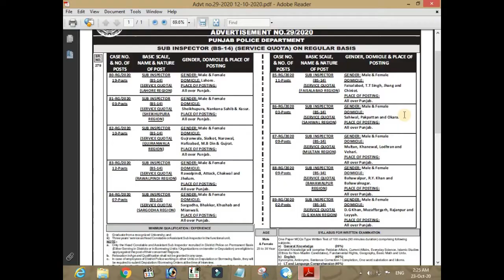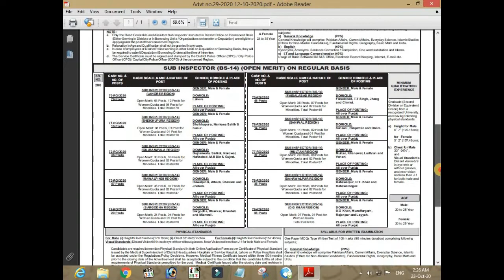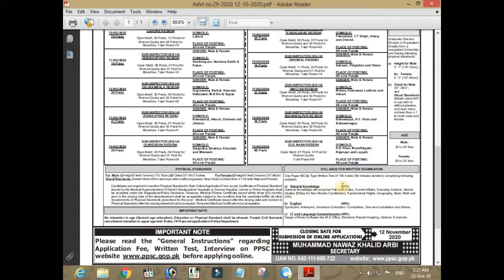Punjab Police latest jobs | PPSC Sub Inspector jobs | New Sub Inspector jobs Future Starinfo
Hi...!
I am Usman Zahid...
You can Easily Access To Daily Government, Private And Forces Jobs In All Over The Pakistan. Daily Hundreds Of PakJobs Announce.

In this video I will give you information about the latest jobs coming to the Punjab Police latest jobs consolidated advertisement no 29
I will give all the information about this job
How to Apply, About Education, About Experience About age limit criteria etc..

Punjab Police latest jobs consolidated advertisement no 29
punjab police latest jobs 2020
punjab police sub inspector jobs
sub inspector jobs
punjab sub inspector jobs